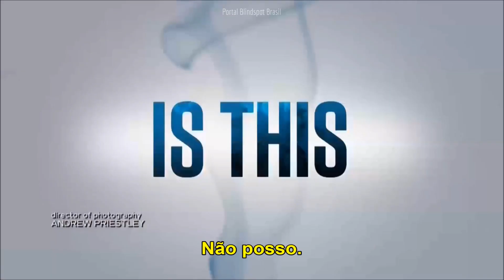Blindspot 4x12 Promo "The Tale of the Book of Secrets" | LEGENDADA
Promo do episódio 4x12 "The Tale of the Book of Secrets" que irá ao ar em 08/02 na NBC (EUA).

Legenda: Equipe Blindspotters Brasil
Legenda exclusiva Portal Blindspot Brasil

Todos os direitos à NBC.